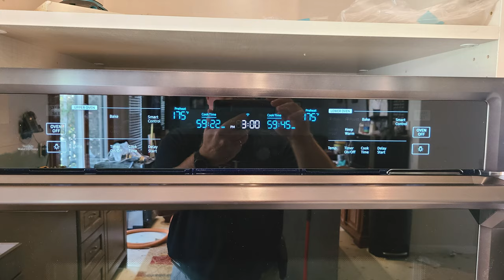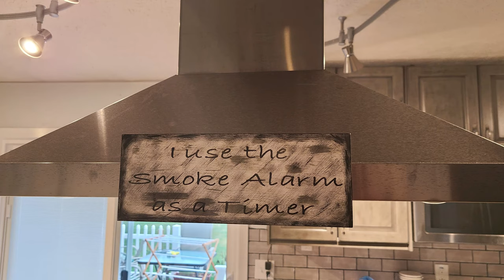2020 Renovation Progress Slideshow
Not a fancy slideshow. Just a start to finish on the Kitchen / First floor renovation that we did.   The first part is just the "Time Lapse" and the second part is the detail photos.

Who Worked on What?

Cabinet Install, Appliance Install, Interior Doors,
Sliding door, Hood, Wall Removal, Gas, Electric
    Jim Gallione

Tile Backsplash, Countertop Consultation
    Rod Ruddy – Ruddy Properties Group

Flooring
    Big Bob’s Flooring Outlet – Dwayne Boykins
 4666 W Broad Street, Columbus, OH 43228

Painting, Floorboards
    The Deliduka Family

Where did you get everything?

Cabinets, Cabinet Hardware, Vent Covers,
Paint and lots of other stuff
    Menard’s
 Klearvue Cabinetry
 Curtis and Dakota at the Hilliard store

Floors
    Monarch Flooring

Countertops
    Stone City
 7029 Huntley Road
 Columbus, OH 43229

Tile
    Florida Tile
 7029 Huntley Road
 Columbus, OH 43229